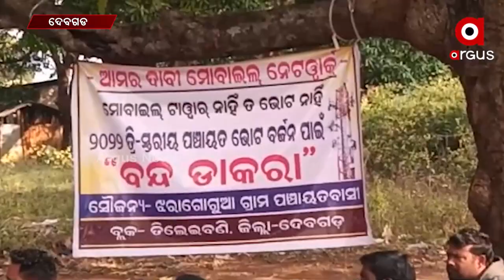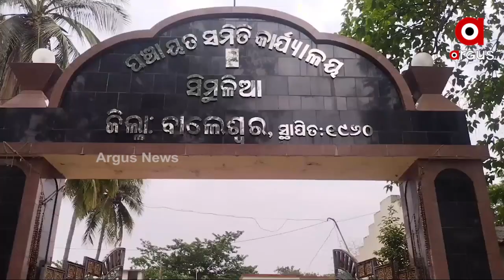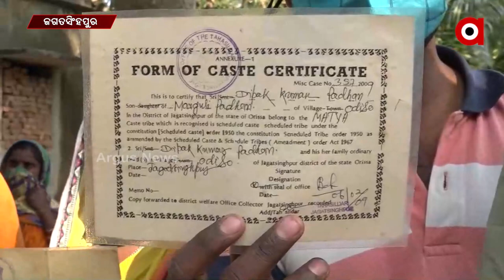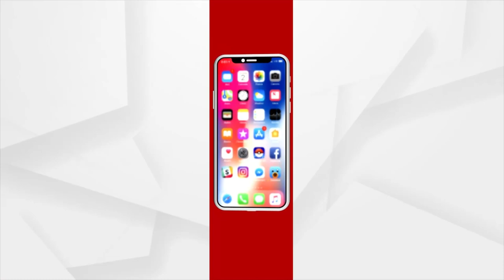ମୋବାଇଲ ନେଟୱର୍କ ନାହିଁ ତ ଭୋଟ୍ ନାହିଁ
ରାସ୍ତା ହେବନି ତ ଭୋଟ୍ ଦେବୁନି
ଜାତିଗତ ପ୍ରମାଣପତ୍ର ମିଳିବ ତ ?
ଆଗକୁ ପଞ୍ଚାୟତ ନିର୍ବାଚନ ଥିବାରୁ ପୁଣି ତାଜା ହୋଇଛି ଲୋକଙ୍କ ଦାବି । ନିଜ ଅଂଚଳର ସମସ୍ୟାକୁ ଭାବି ନେତାଙ୍କ ଆଗରେ କରିଛନ୍ତି ଉପସ୍ଥାପନ । ବଲାଙ୍ଗୀର ଦେଓଗାଁ ବ୍ଲକ କୁହିମୁଣ୍ଡାରେ ଗାଁ ଲୋକଙ୍କ ଧମକ ରାସ୍ତା ନାହିଁ ତ ଭୋଟ ନାହିଁ । ଏଥିପାଇଁ ଗାଁ ମୁଣ୍ଡରେ ଟଙ୍ଗା ହୋଇଛି ପୋଷ୍ଟର ।